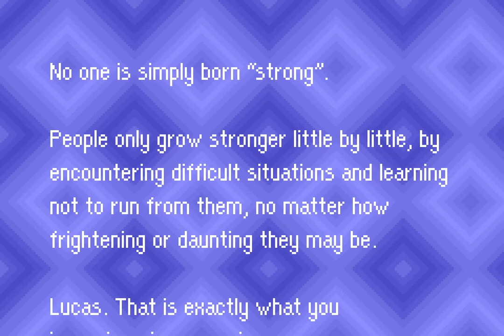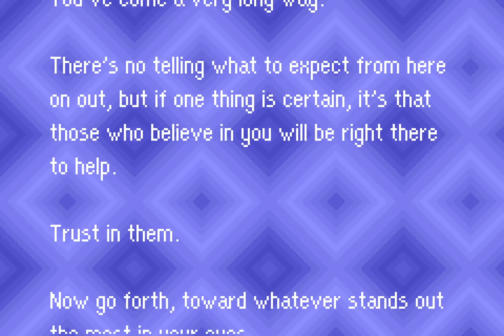Mother 3 (w/ Bikdip) - E14 - There Is Water at the Bottom of the Ocean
I manage to squeak a victory out of New Fassad, briefly clean up some enemies I missed, and have an underwater adventure.